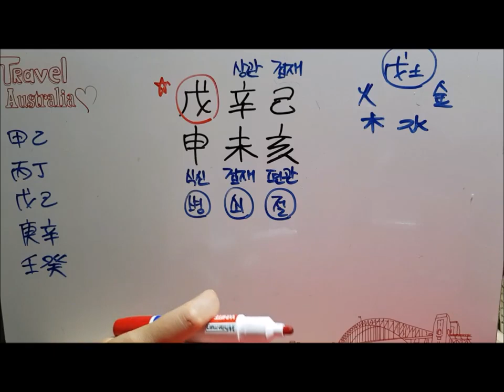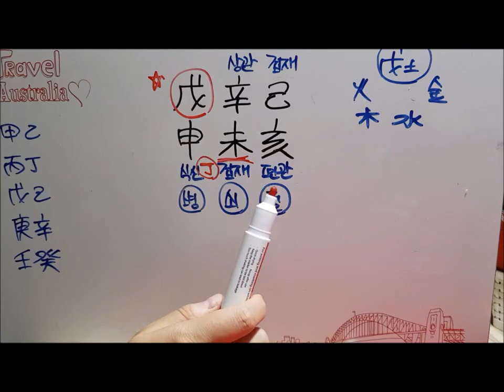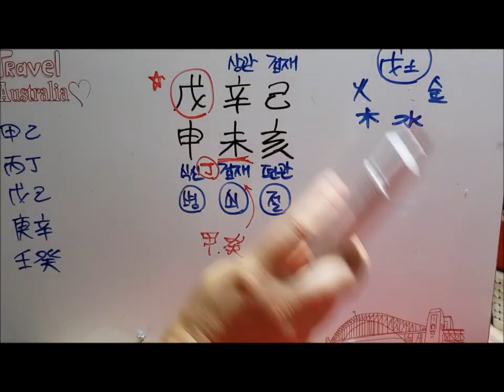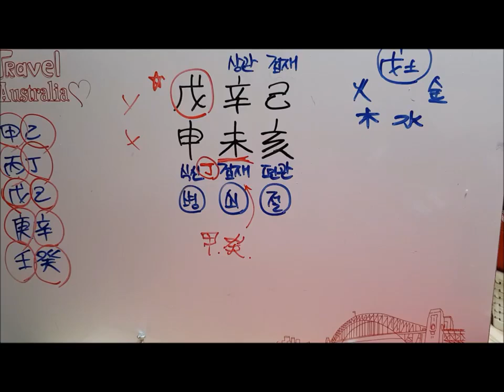[오늘의 운세]2019년 7월 10일 수요일 무신일(戊申日)